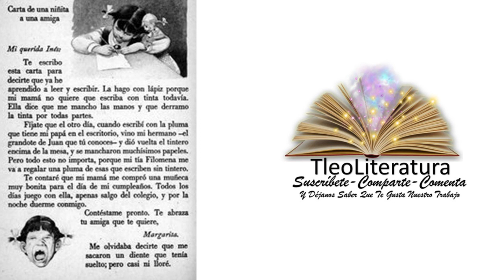CARTA DE MARGARITA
LECTURA DEL SILABARIO
VOZ HUMANA REAL